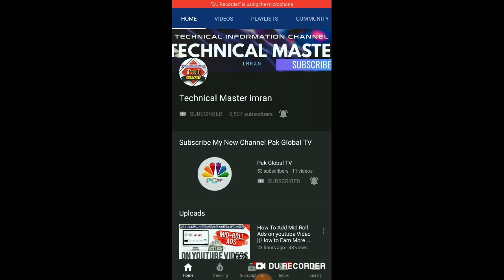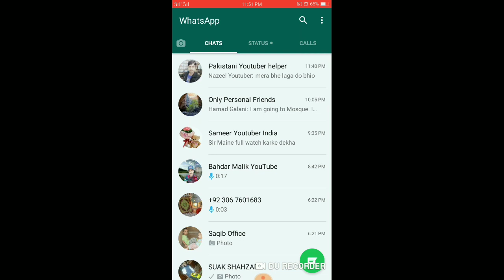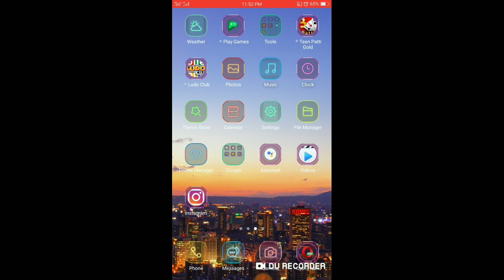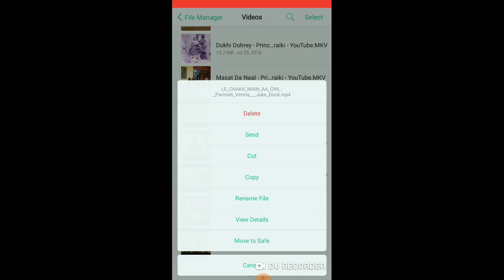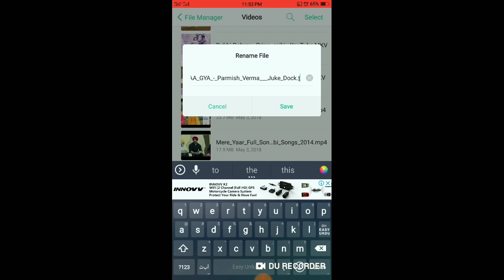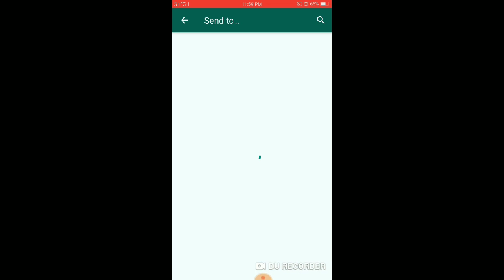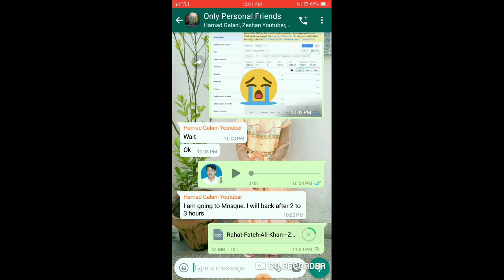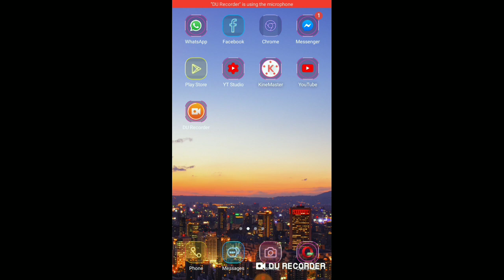How to Send Large File on WhatsApp || Send Large File on whatsapp without any Application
How to send large file on whatsapp
Send large files on whatsapp
Send upto 1gb file on whatSapp
Secret setting of whatsapp

I daily upload Tech Video for you